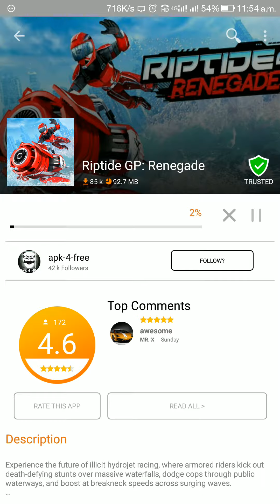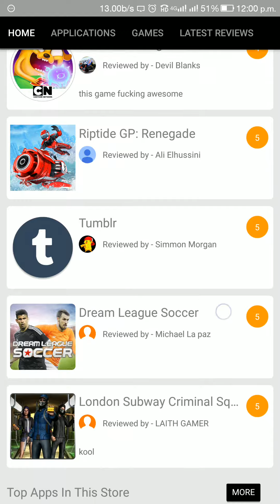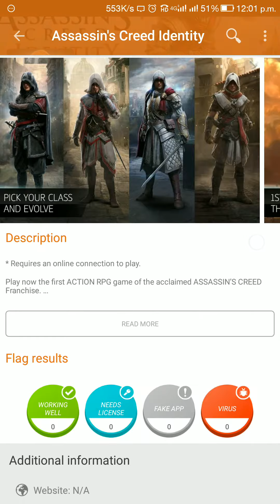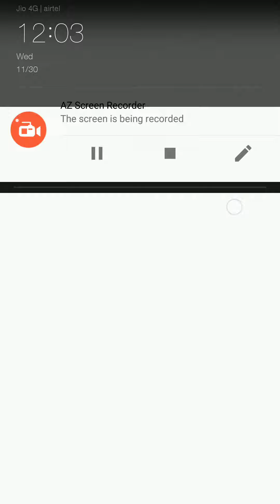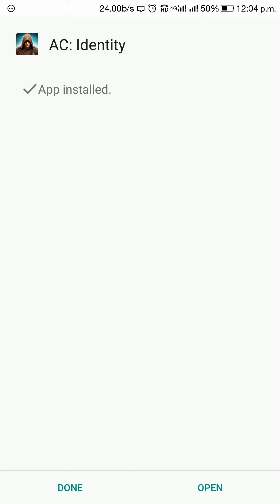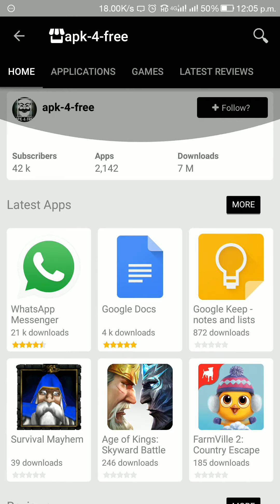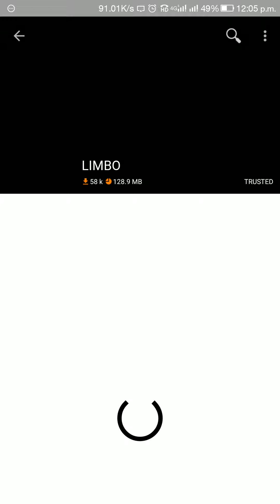FREE GAMES OR APPs FOR ANDROID (2016-17)(APTOIDE)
Free games, apps, softwares for android for 2016 and 2017
Aptoide apk
1) google aptoide and click on the first link
2) click on install and then the downloading will automatically start